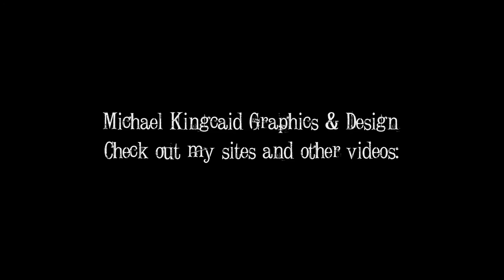"Smiley" & "The Mask" [Movie Trailer Mashup]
Audio from the "Smiley" horror movie trailer mashed up with clips from "The Mask." And old school project that I forgot to upload. Dig it.